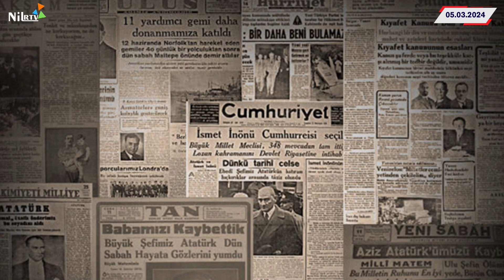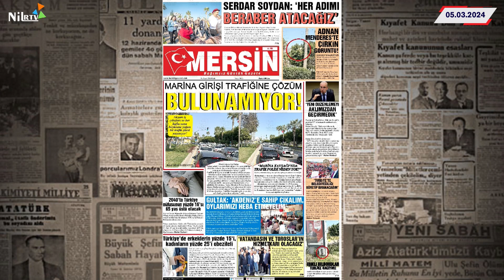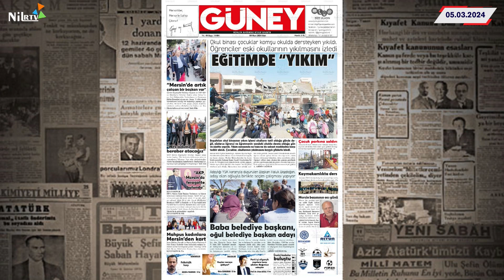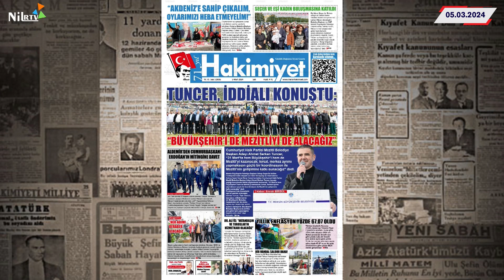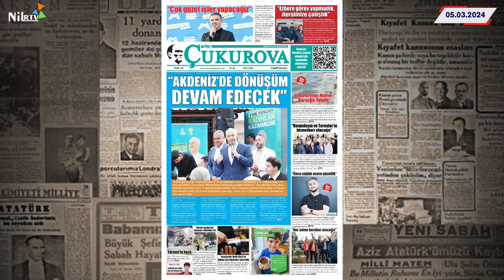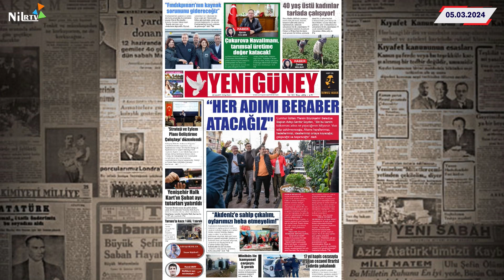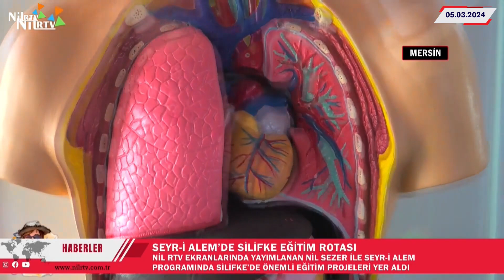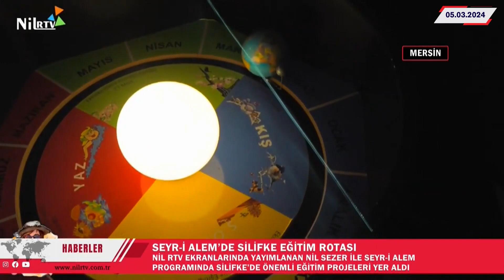Nil RTV , Ahmet Ateşok ile 7/24 Haber, mersin nilrtvcanlı 05.03.2024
📰 Nil RTV Ahmet Ateşok ile 7/24 Haber - Gündemi Kaçırma, Haberde 7/24 Yanındayız!

Merhaba haber tutkunları! Nil RTV'nin özel programı "Ahmet Ateşok ile 7/24 Haber"de güncel gelişmeler, kısa haberler ve sıcak gündem değerlendirmeleri sizleri bekliyor. Ahmet Ateşok'un sunumuyla, haberin nabzını kaçırmayın!

📺 Merhaba! Nil RTV ailesi olarak, sizlere her gün en güncel ve ilgi çekici haberleri sunuyoruz. Teknoloji dünyasından sıra dışı yenilikler, sağlık ve iyi yaşam ipuçları, kültür ve sanat dünyasından ilginç haberler, çevre ve sürdürülebilirlik konularında bilinmesi gerekenler ve çok daha fazlası burada!

🌍 Dünyanın dört bir yanından gelen güncel olaylarla sizi buluştururken, uzmanlarımızın derinlemesine analizleriyle haberleri daha da anlamlı hale getiriyoruz.

📡 İzleyicilerimize her gün yeni bir bakış açısı sunarken, eğlendirici ve bilgilendirici içeriklerimizle sizi bilgi yolculuğuna çıkarıyoruz.

Nil RTV, haberlerinizi en taze halde sunmaya devam edecek!